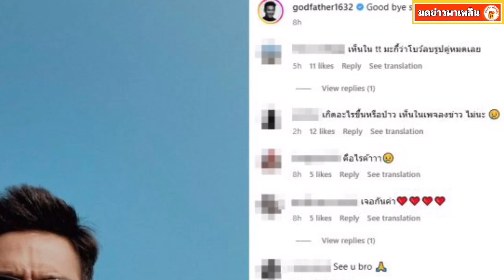ส่องความเคลื่อนไหว ก็อต จิรายุ หลังข่าวลือรักโบว์ร้าว